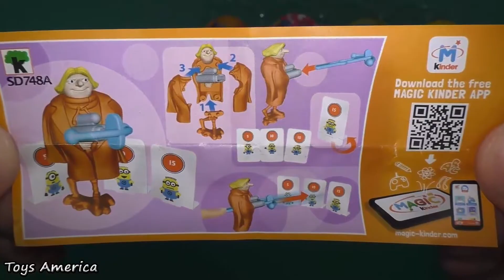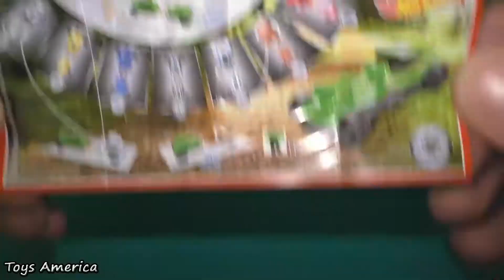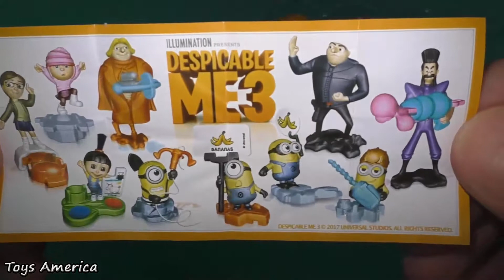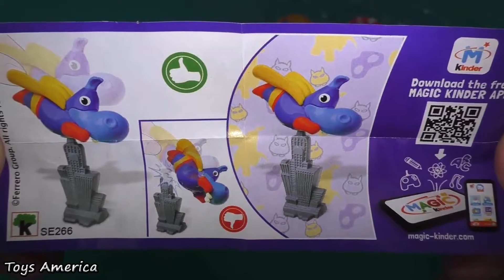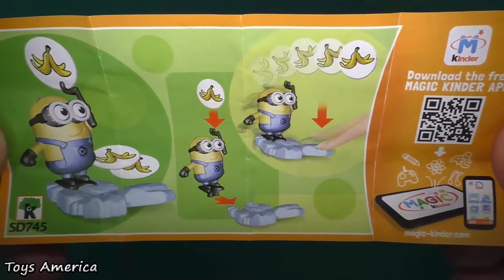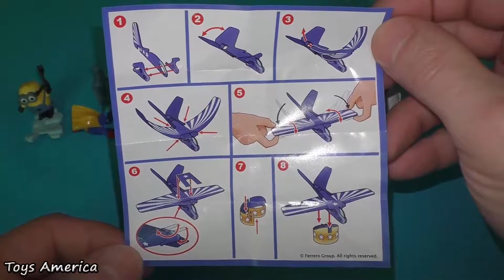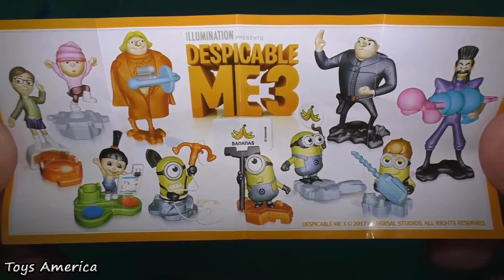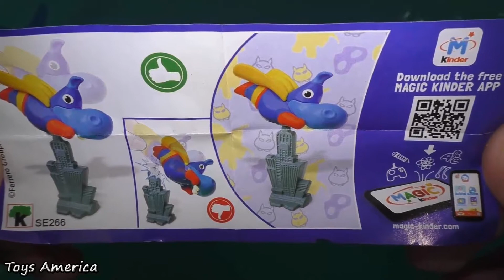8 Surprise Eggs, Kinder Surprise, Despicable Me 3, Hot Wheels, The Happos Family, Go Move.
8 Surprise Eggs, Kinder Surprise, Despicable Me 3, Hot Wheels, The Happos Family, Go Move.
Hi all! In this video I will show you 8 Surprise Eggs. Unboxing 8 Kinder Surprise.
Привет всем! В этом видео я покажу вам 8 Сюрприз Яиц. Распаковка 8 Киндер Сюрприз.